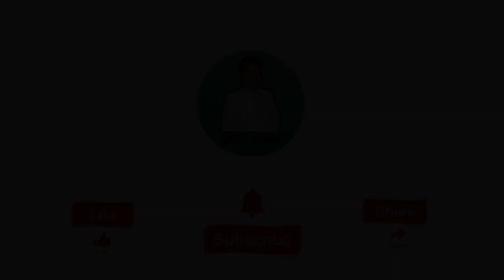PAANO GUMAGAWA NG DUGO ANG KATAWAN ?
Alam mo bang 90 to 120 days lang ang buhay ng bawat dugo mo?

Alam mo kung ano ang mga ingredients o sangkap para makabuo ang katawan ng isang malusog na dugo?

Sa mga interested sa HEALTH COACHING itoang aking mga details;

Dr. Hernan Mendoza

Holistic Medicine
Health Coach

If interested of HEALTH COACHING for overall internal boby cleansing  at everyday healthy lifestyle ito po please message directly;

Ang aking facebook account;

Ang aking page;

Ang mga group;